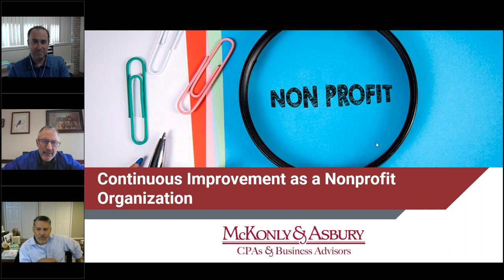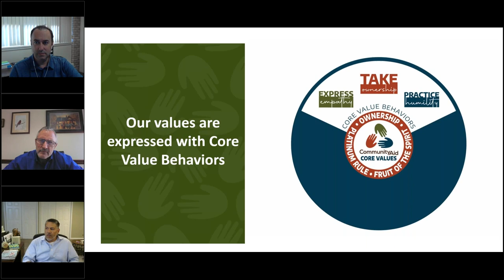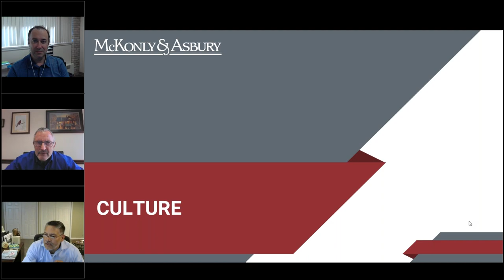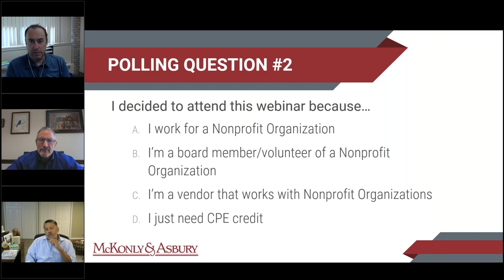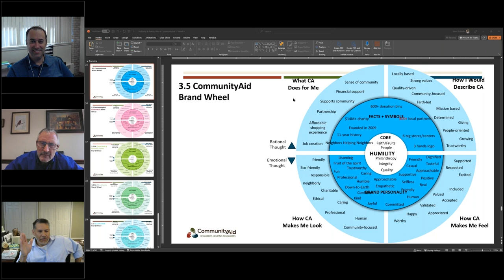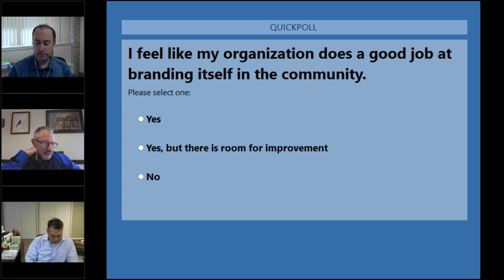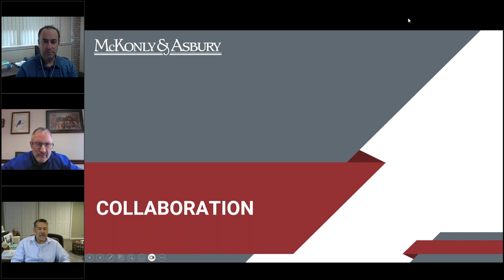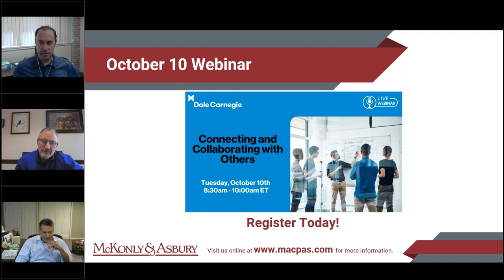Continuous Improvement as a Nonprofit Organization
In today’s challenging economic and political environment, nonprofit organizations have to continuously improve and innovate to maximize impact to donors or members and the communities that they serve. This requires dynamic, strategic initiatives implemented timely with the board of directors, management, staff and volunteers working cohesively together. Gary Dubas and Jim Shellenberger, partners and leaders of McKonly & Asbury’s Nonprofit segment, participated in a lively discussion with Steve Sullivan, Chief Executive Officer of CommunityAid on the topic of continuous improvement. Steve has successfully navigated his organization through the pandemic years and is forging ahead to expand its positive impact on its people, its nonprofit organization partners, and the community at large.

Attendees of this McKonly & Asbury Webinar gained insight on the following:

- Specific strategies to improve their organization’s ability to pivot and improve
- The challenges of getting everyone in the organization rowing in the same direction
- How collaboration between nonprofit organizations will only increase over time